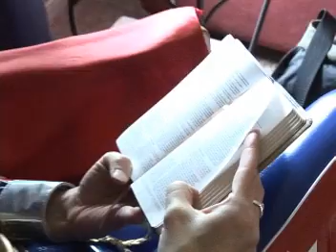Wonder Woman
This was a mother's day special.